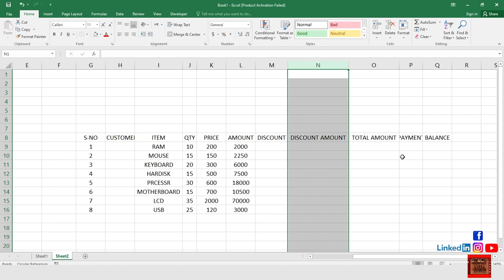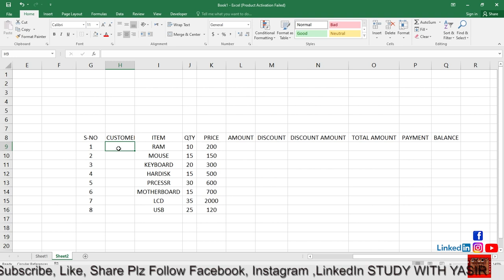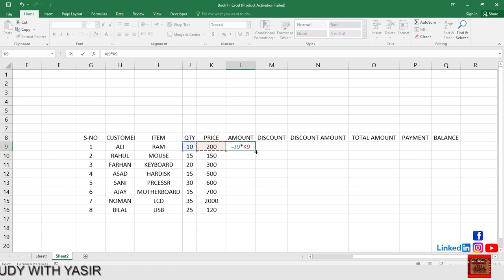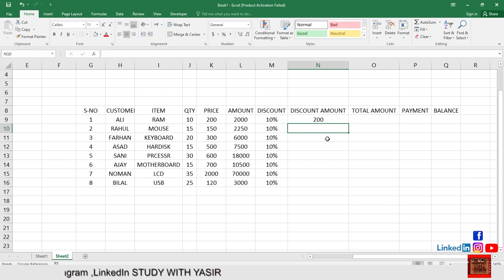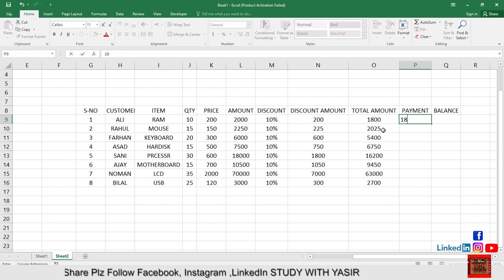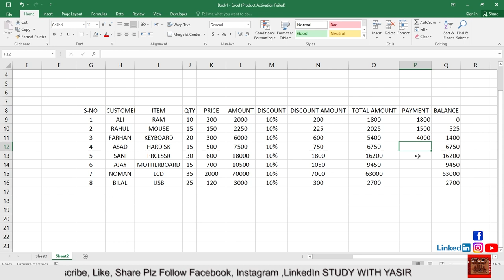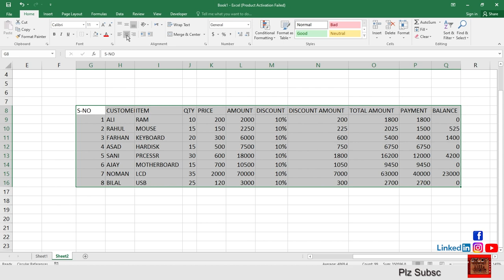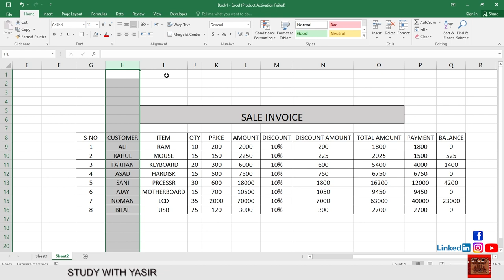llesson-02l How to Create Invoice and Stock Bill in Excel Microsoft Excel Tutorial Beginners Level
Unlock the full potential of your business with our comprehensive guide on maximizing profits using Excel. Learn expert strategies, tips, and tricks to boost your revenue and achieve financial success effortlessly. Whether you're a beginner or seasoned entrepreneur, this video has everything you need to transform your business. Watch now and start increasing your profits today!